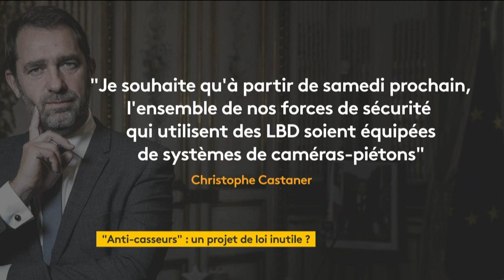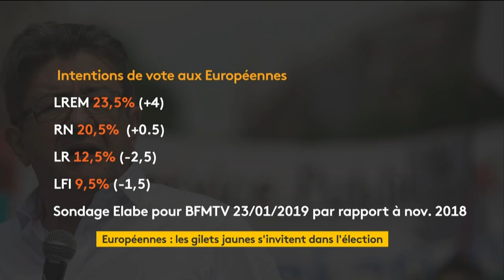Bernalicis face aux questions orientées sur France info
[Média]

Invité sur France info ce mercredi 23 janvier pour évoquer les gilets jaunes et les élections européennes. Une interview rude où le journaliste se fait confondre : il a déjà décidé que la stratégie de la France insoumise était un échec.